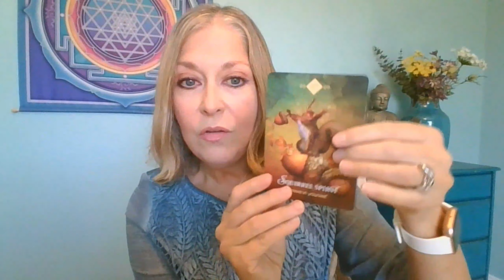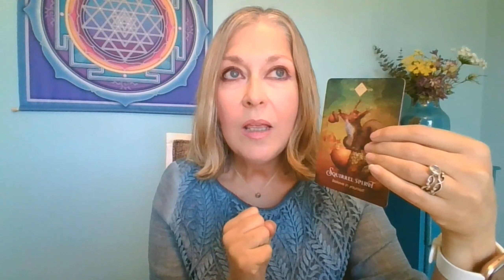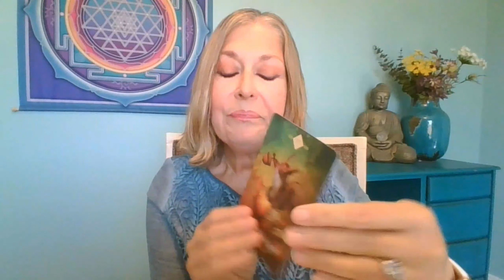A message for Starseeds and Lightworkers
Be strong, continue your mission, continue your work. You are doing far better than you could ever imagine. These unprecedented times that we are facing are precisely what helps us stand in the light and bring the light into this world for others.

Oracle deck: The Spirit Animal Oracle by Colette Baron-Reid

If you are interested to get a personal intuitive reading, please check my

All information and advice given in this video are intended for guidance only. You are reminded at all times that ultimate choice and decision belongs to you, and whilst I am happy to offer any help I can, this is not intended as any substitute or replacement for any legal, medical, financial or other such advice, that you may need to take.